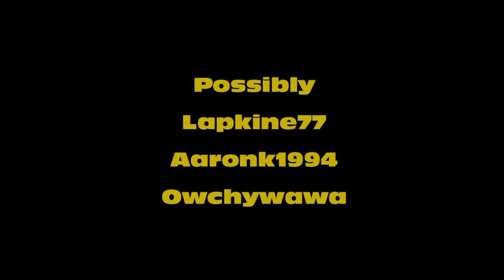Miracles on the fish of time